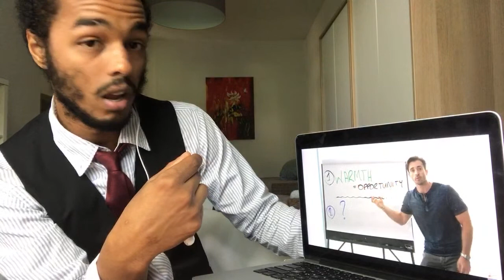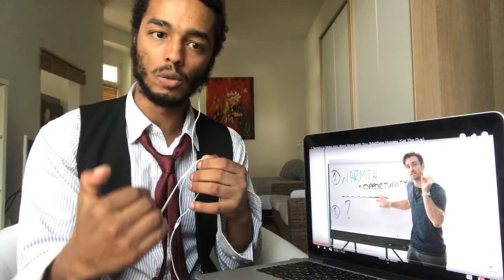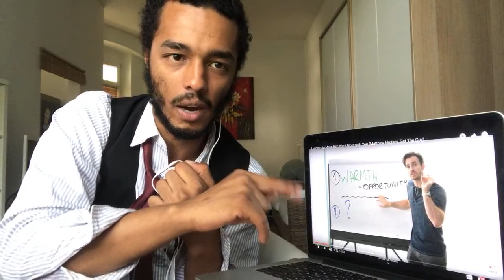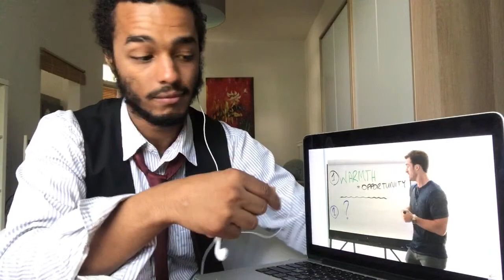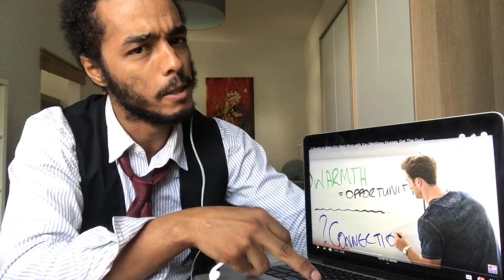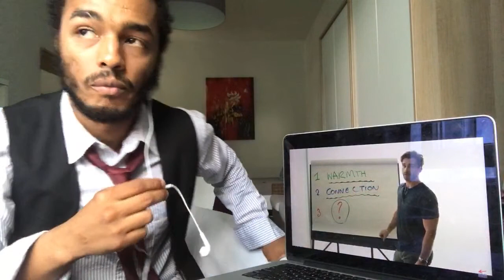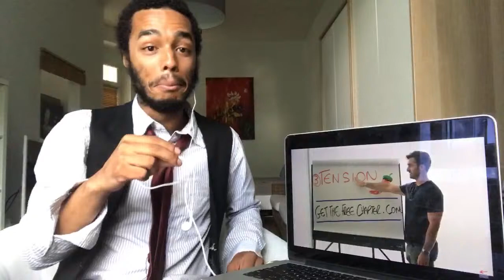EXPOSING Matthew Hussey - Dating Advice Review “3 Secrets to Make Him Want More With You”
So today, we're reviewing Matthew Hussey. I'm a fan of Matthew sometimes, he's a nice guy but I have some problem with the advice that he gives. You see, I have a thing against angels. Matthew's a great guy, I aspire to be as successful as he is. I like how he teaches about self-esteem and it's great but to be honest, if any of ladies do the things he says, you're easily gonna get baited by me.

Check out my course The Psychological Game of Attraction so you’ll learn all the techniques needed for you to attract a guy.